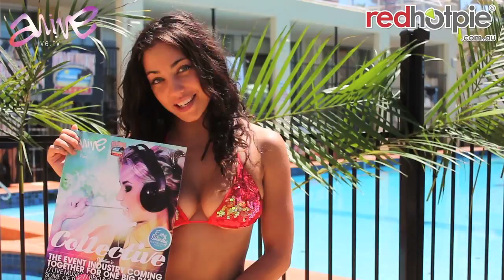AliveLive_TV_Collective_Proudly Sponsored By_.mov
Wild Orchid Australia
Untamed Art
C Squared Design
EVOHE
Gold Coast Organic Spray Tans
Academy of Design
Allans Music and Billy Hyde
Olive Jean
USB
Ambidecks DJs
Magikal Mascot Hire
Gangsta Surf